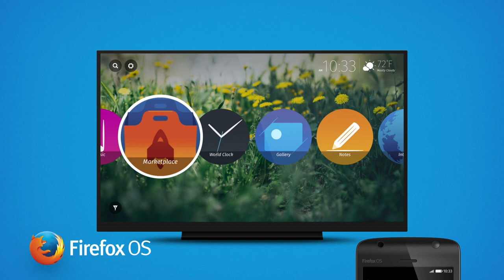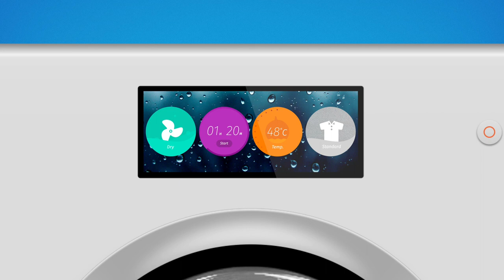Firefox OS - Smart Solutions for Any Screen Size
Announced at International CES 2015, Firefox OS now powers Panasonic devices.

Panasonic will be the first to bring Firefox OS to smart TVs.